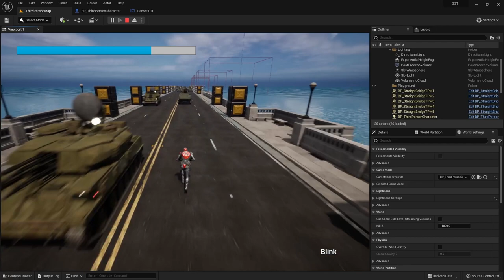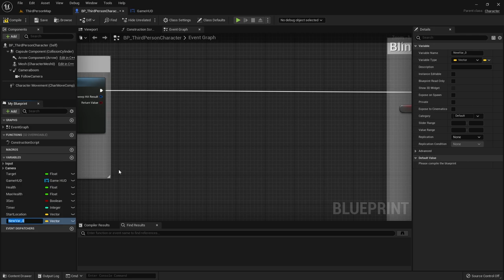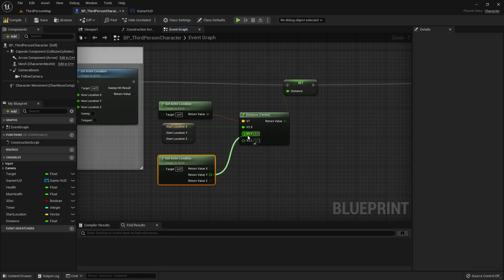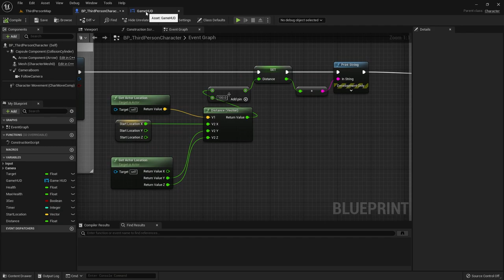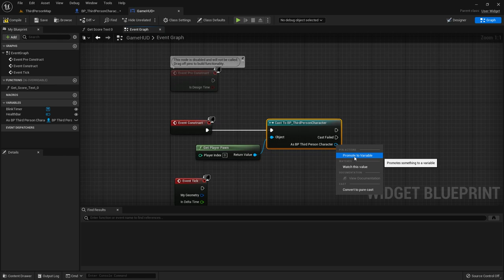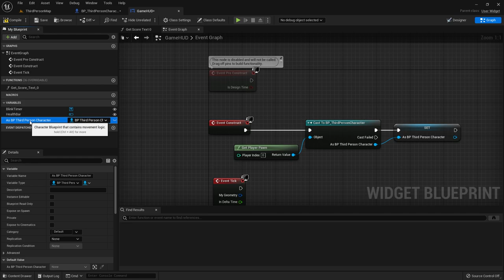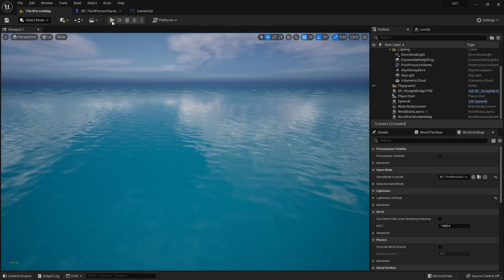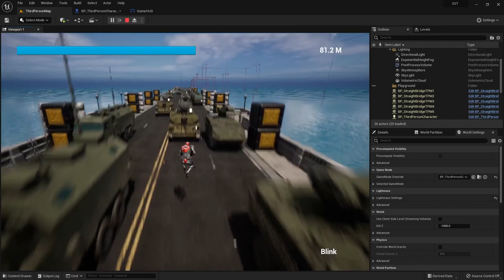الدرس 14: قياس المسافة Distance Unreal Engine 5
Unreal Engine 5 Distance
Unreal Engine 5 Score

دورة البلوبرينت
1- تحميل unreal engine وضبط إعدادات برمجة اللعبة